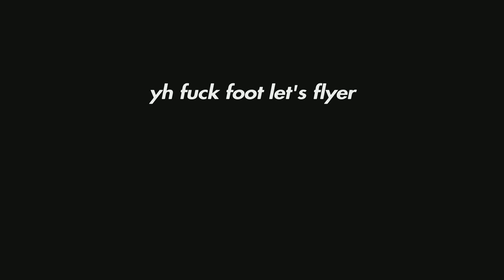Ark official pvp ps5| highlights #11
Sub bby